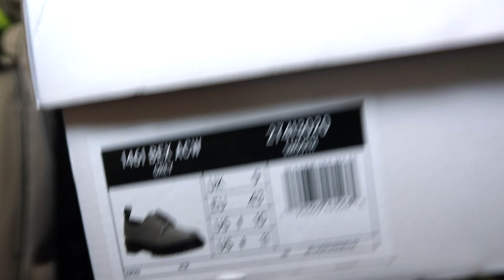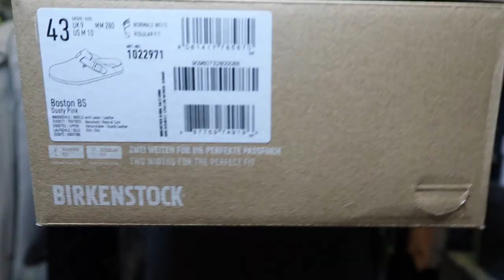A-COLD-WALL* x Dr. Martens 1461 Graphite & Stussy x Birkenstock Boston Clog Pink | Recent Purchases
Where are the new season clothes?

0:00 Intro
0:22 ACW x DR.M Review
2:17 ACW x DR.M Sizing
2:41 ACW x DR.M Bird’s Eye View
3:10 ACW x DR.M On Feet
4:12 Stussy x Birkenstock Review
6:22 Stussy x Birkenstock Bird’s Eye View
6:44 Stussy x Birkenstock Sizing
7:14 Stussy x Birkenstock On Feet
7:47 The End